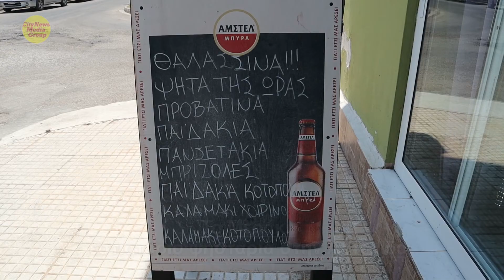ΤΟ ΜΕΡΑΚΙ, Εστιατόριο στην Αρτέμιδα